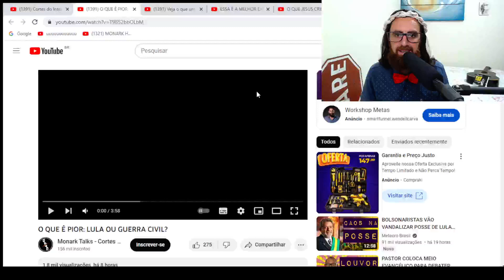MONARK PREFERE GUERR* ClVlL A GOVERNO LULA? E QUASE CHORA EM DESABAFO NO MONARK TALKS RESPONDE